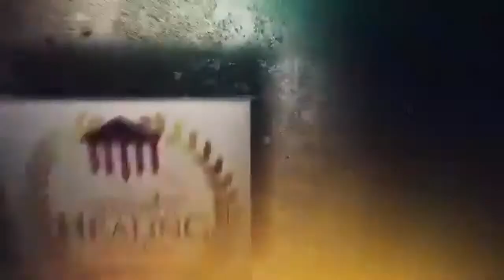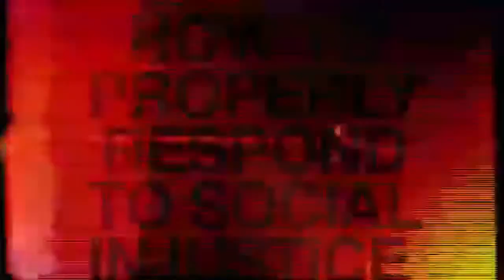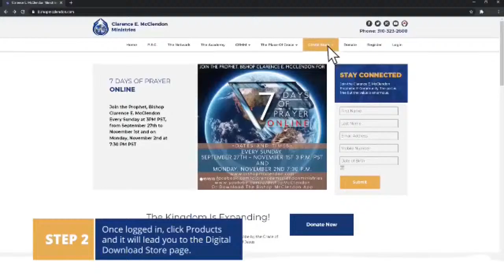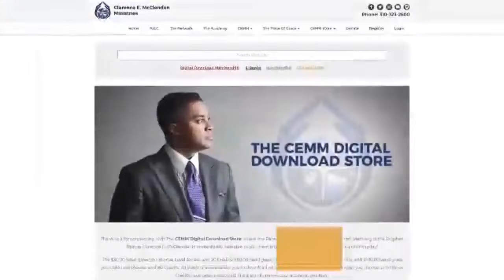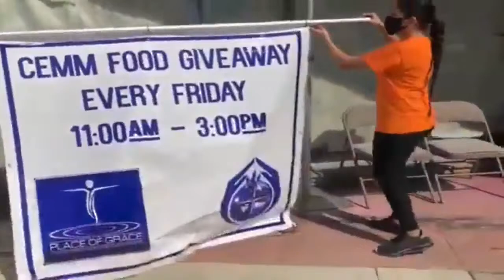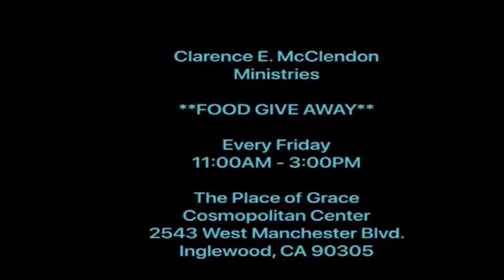The Tithe; The Promise, The Covenant and The Law